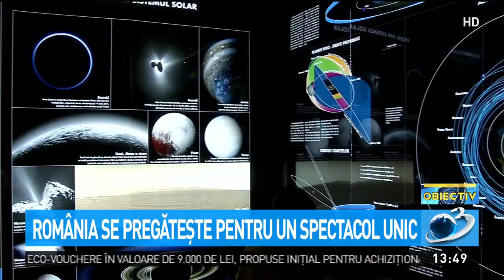Eclipsă totală de lună. Zodiile trebuie să aibă mare grijă. Anunțul făcut de astrologul Mine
Eclipsă totală de lună. Zodiile trebuie să aibă mare grijă. Anunțul făcut de astrologul Minerva